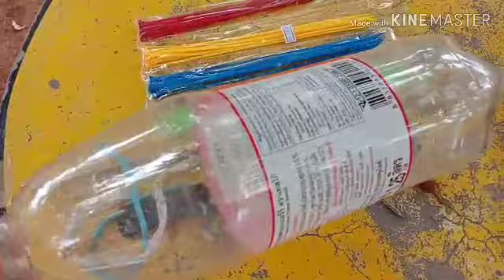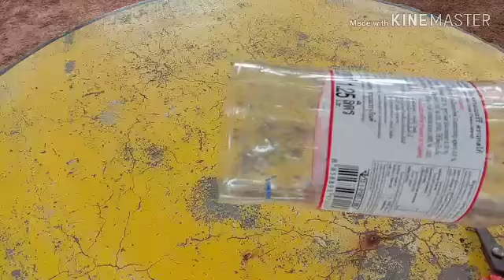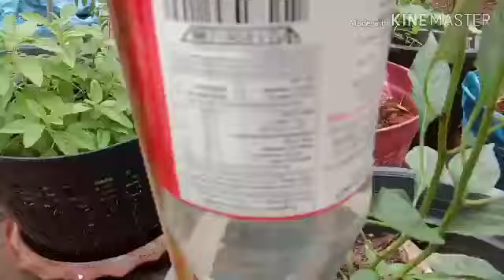ทองปาน ปลูกผัก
ทำน้ำหยดในกระถางทำง่าย ขวดเปล่า เชือกเส้นด้าย หรือ เศษผ้า เชือกรัด ตะปูค้อน คัตเตอร์ ใช้ขวด ตัดก้นขวดเจาะรูที่ฝาขวด ใส่ ไปที่เจาะรู เจาะรูที่ขวดใช้ไม้รัดให้แน่น 2 ข้าง เอาไปใส่ในกระถางที่เราปลูกผักไว้ใส่น้ำให้เต็ม 🍉🥦🍏🍆
🌱🌿 สวัสดีค่ะถ้าเพื่อนๆเห็นว่าคลิปนี้มีประโยชน์อย่าลืม กดไลค์ กดแชร์ กด Subscribe ด้วยนะคะสวัสดีค่ะ 👍